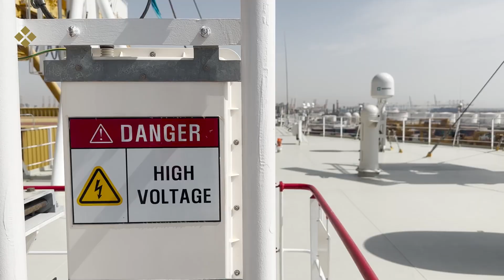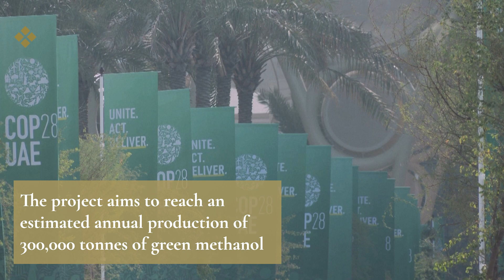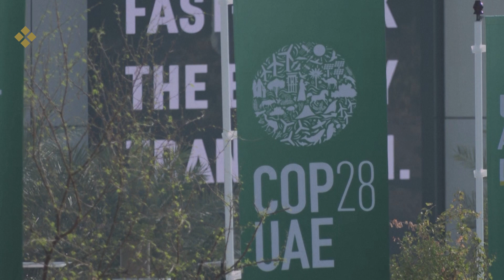A look inside the first large green methanol ship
Higher costs and undersupply remain the biggest concerns for shipping companies seeking to reduce their greenhouse gas emissions by switching to green methanol.

Danish logistics company Maersk has ordered 25 vessels that can run on sustainably produced e-methanol. Its first large methanol container ship, Ane Maersk, arrived at Jebel Ali port in Dubai last week.

Maersk says the ship can save up to 280 tonnes of carbon dioxide per trip.

“When we look at the expansion of the order book for the global fleet – Maersk vessels plus the rest of the industry — it seems to be the fuel source of choice,” said Christopher Cook, regional head of Maersk.